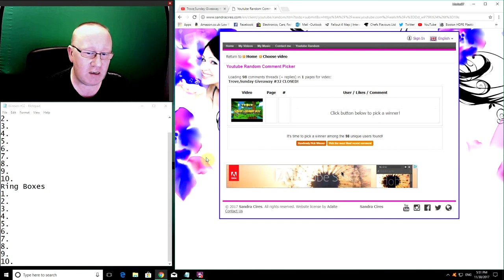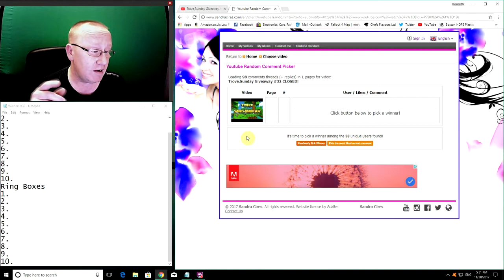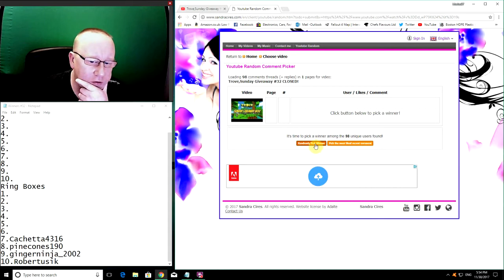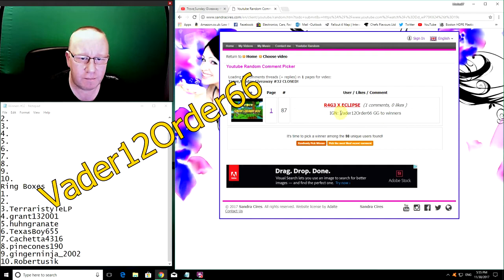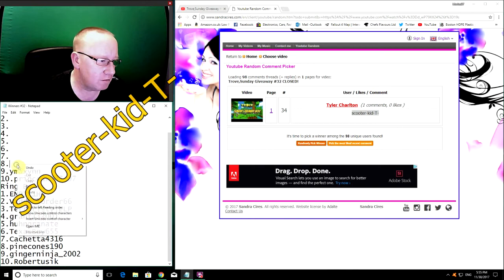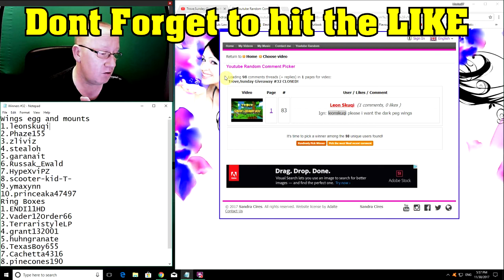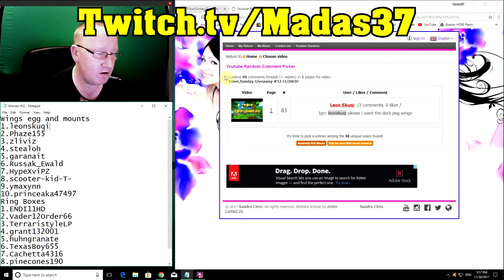Trove,Sunday Giveaway Winners #32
Trove Ps4 EU Servers,the winners are in the video,Message me in game and i will invite you to claim your prize :D